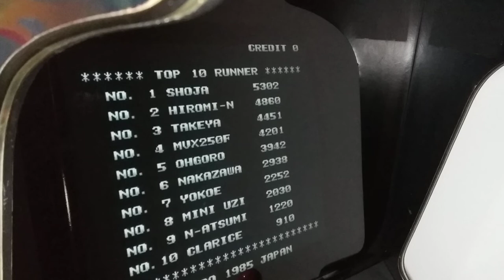City Connection Arcade Pandora Jamma Compilation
City Connection
[citycon] (set 1)